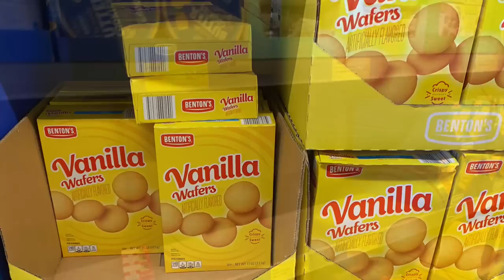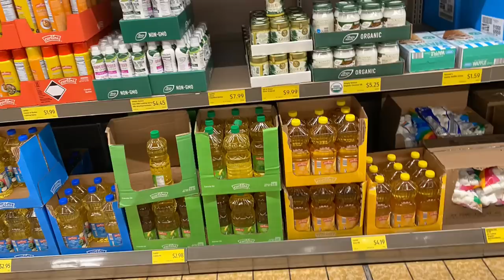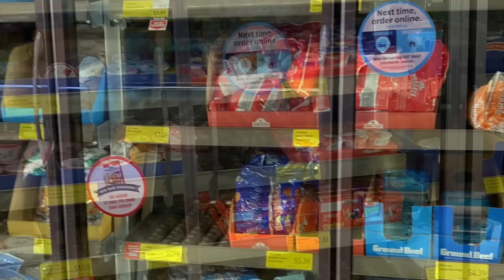STOCK UP NOW! Empty Shelves | Stores Ration Food | Food Shortage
Empty Shelves | Stores ration food | Food shortage PREPARE NOW!

❤️Welcome back to the channel thanks for supporting Is over here
Don’t forget to hit the notification button so you know when I upload another video or go live

🦋 To Send Me gifts or Things from my wish list (if you would like)